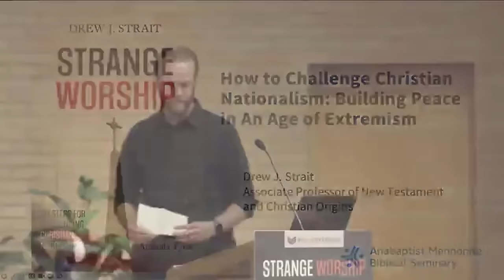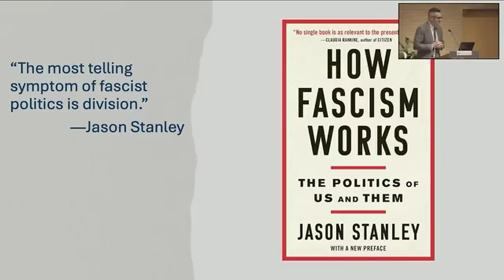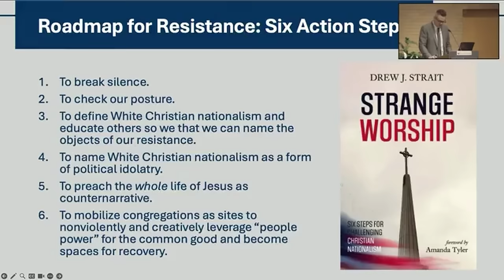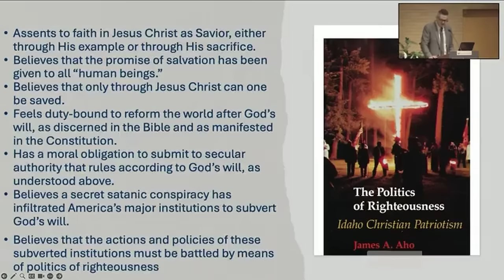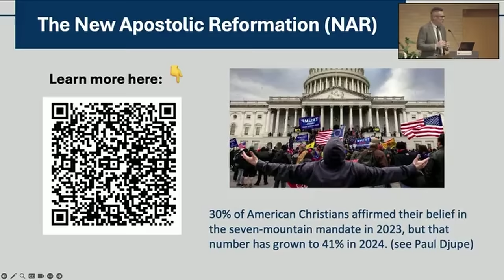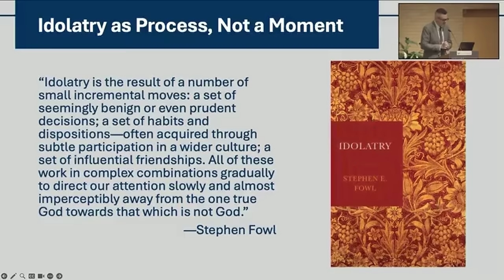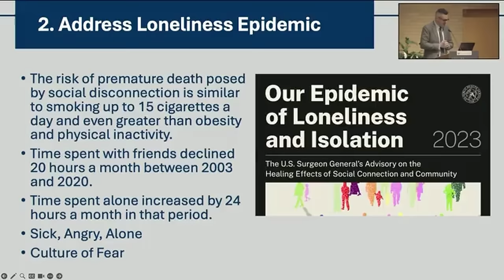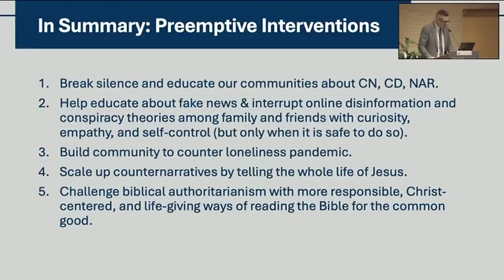How to Challenge Christian Nationalism: Building Peace in an Age of Extremism — Drew Strait, PhD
Drew Strait, PhD, Associate Professor of New Testament and Christian Origins, shared insights from his new book, Strange Worship: Six Steps for Challenging Christian Nationalism (Cascade, 2024).

Learn about why Christian nationalism is a threat to democracy and the church’s witness and how faith communities can counter political idolatry, radicalization, and violent extremism.

This AMBS event was for pastors, faith leaders, organizers, students, and anyone ready to take action against the threat that Christian nationalism poses to human security and flourishing.